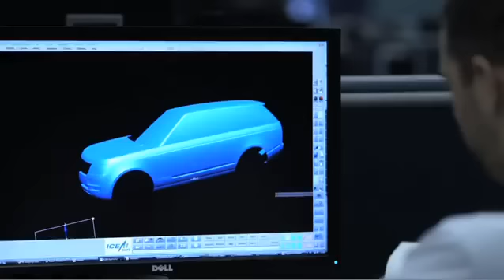La nuova Range Rover - presentazione mondiale - 06 Settembre 2012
La nuova Range Rover è stata presentata in diretta mondiale alla Royal Ballet School di Londra a Richmond Park, il 06 settembre 2012. Qui i momenti più significativi dell'evento.